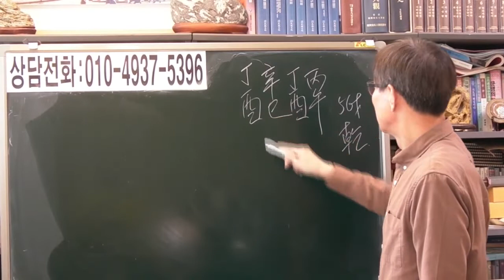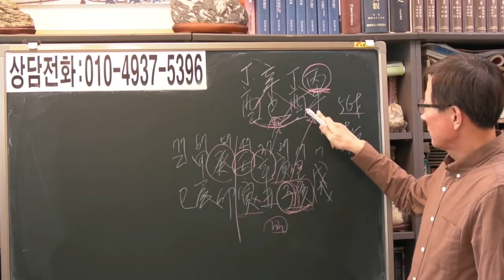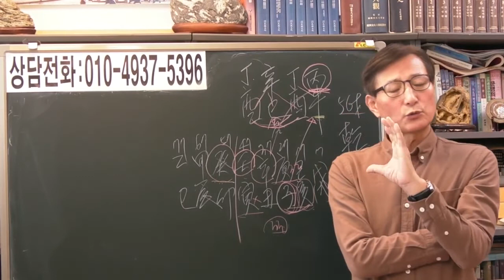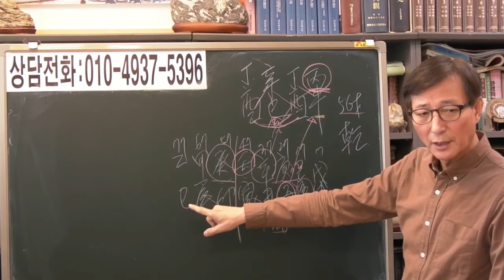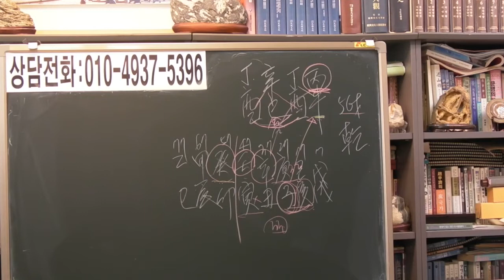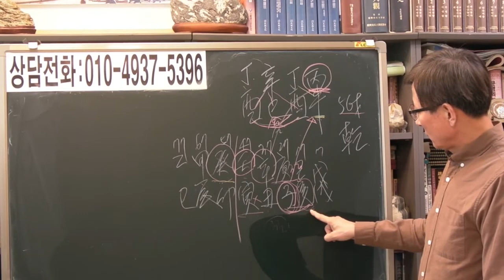즉문즉답 177 관살혼잡 남자 [안국준 사주 통변 339 ]